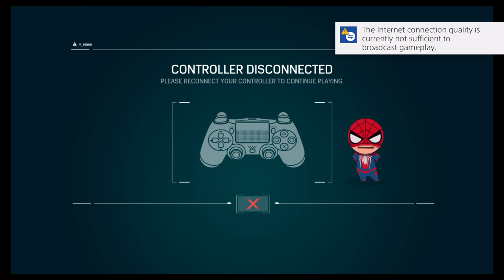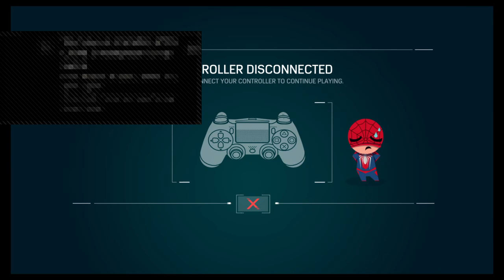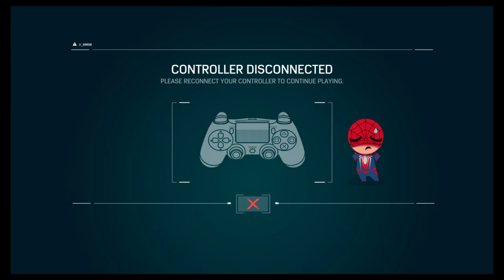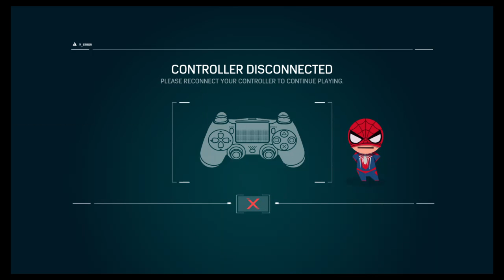Lets play - MARVEL SPIDER-MAN "Mr.Lee"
Full length gaming Streams